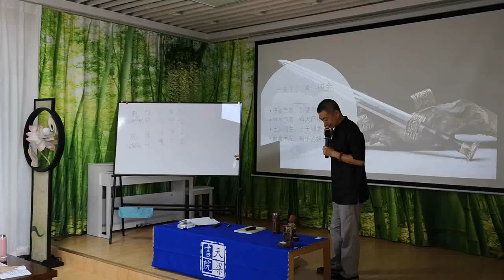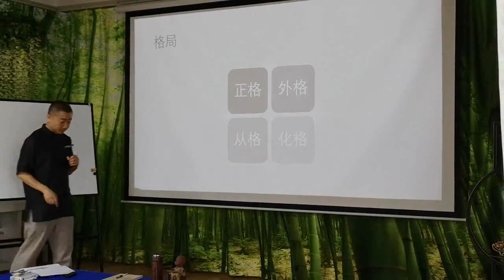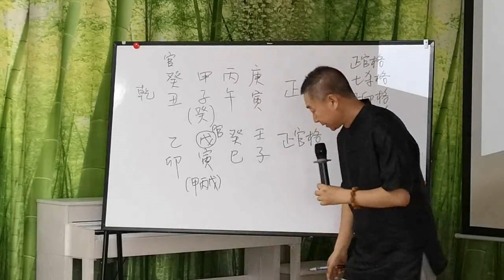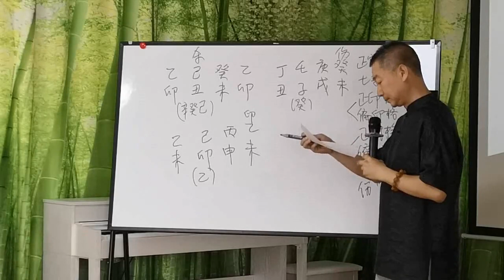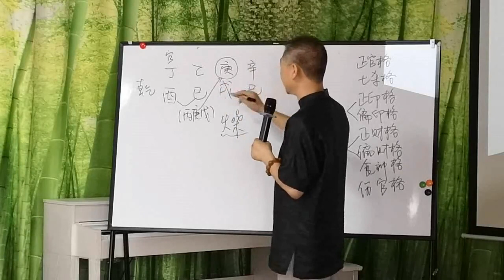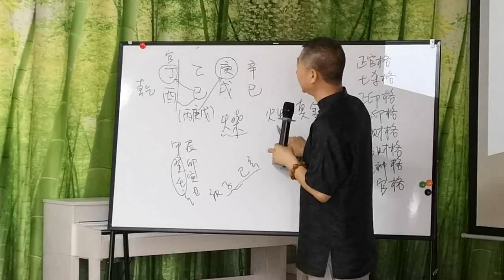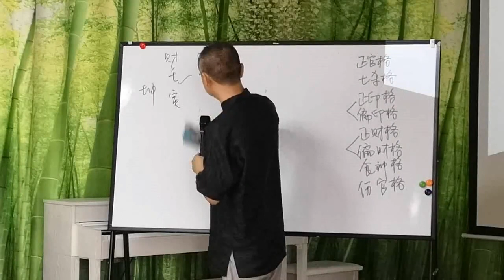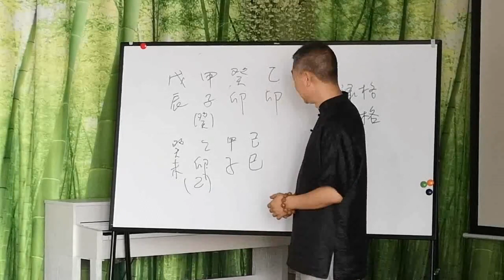彭心融老师八字命理 生活的艺术 高级课程 第23集